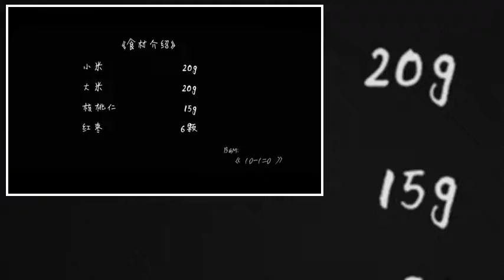[Learn to cook Chinese food] Walnut red jujube porridge 86